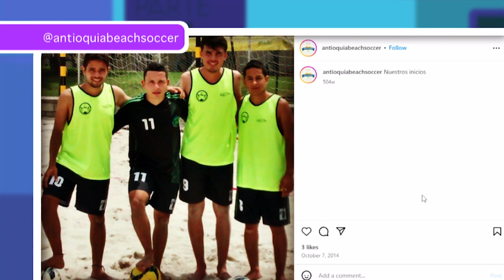¿Cómo nace la idea de jugar fútbol playa en Medellín? - Otra parte de la historia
¿Cómo nace la idea de jugar fútbol playa en una ciudad que no tiene playa?

En OtraParteDeLaHitoria, Santiago Alzate nos cuenta cómo se creó Antioquia Beach Soccer.